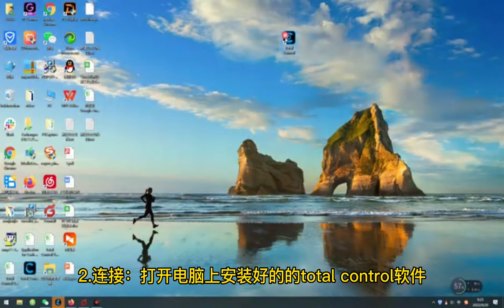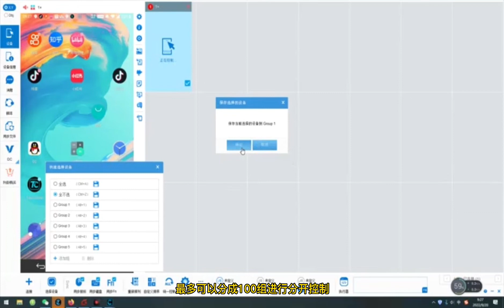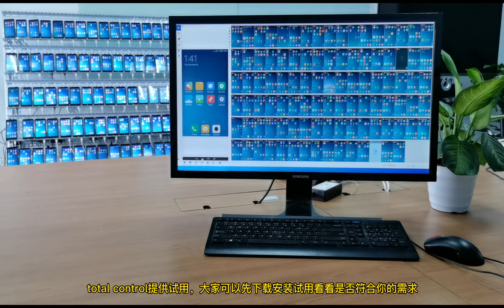手机多控软件安装、连接、控制、使用教程